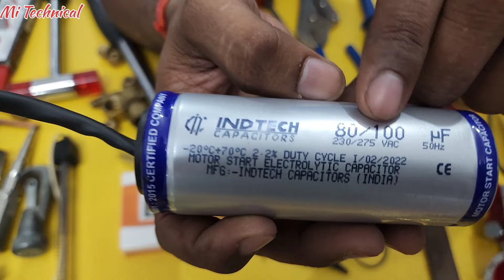All Tools full information || Interview पास करने की गारंटी ✅️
About Video:-
Course Enquiry
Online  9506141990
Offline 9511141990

हाउस वायरिंग PDF ईबुक डाउनलोड